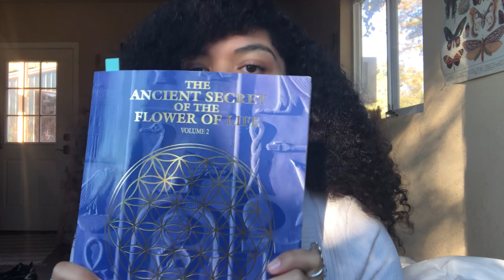Sacred Geometry Creates Our Reality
Hey Soul Family today we are addressing just the surface of how sacred geometry creates our reality. Here are some time stamps for the video 0:00 Intro & Announcement 0:58 Video begins
2:22 Sacred Geometry is Frozen Sound

while you’re on my website you can also find herbs, dried flowers, teas, herbal bath soaks and more